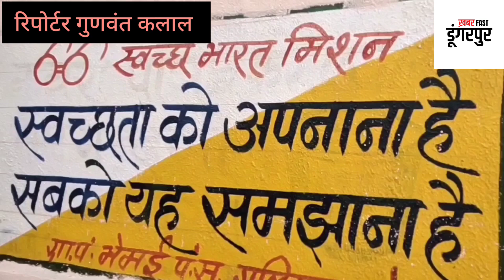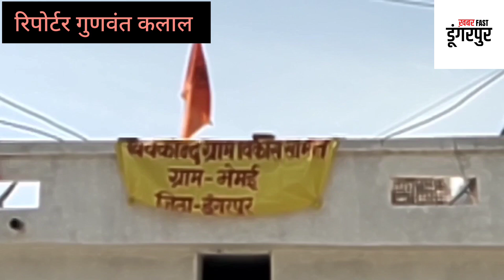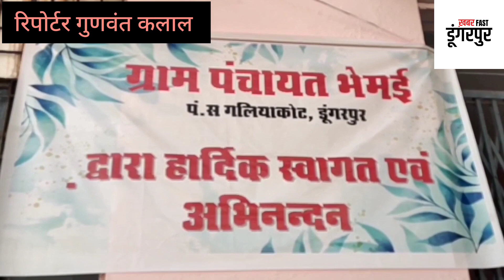देश विदेश में छाया भैमई गांव,आखिर क्यों सुर्खियों में है यह गांव,आरएसएस प्रमुख मोहन भागवत भी पहुंचे